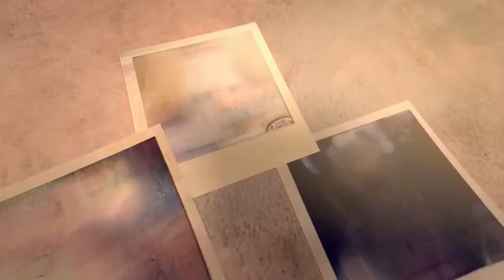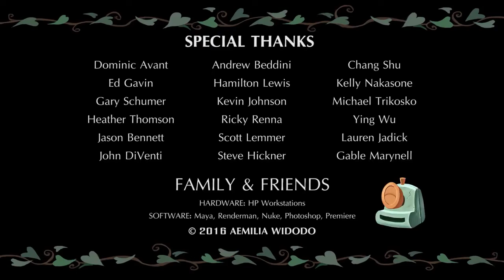"The Last Shot" Animated Short Film